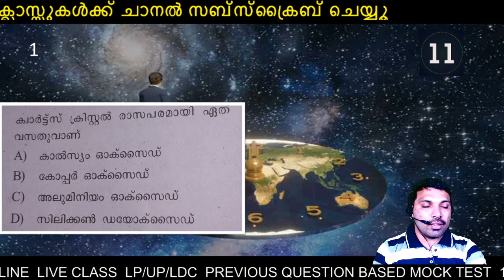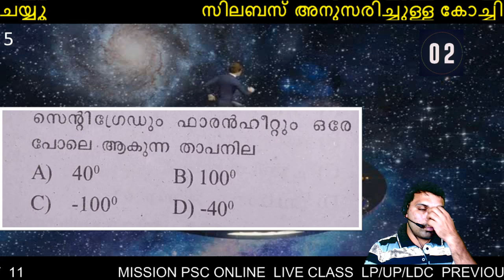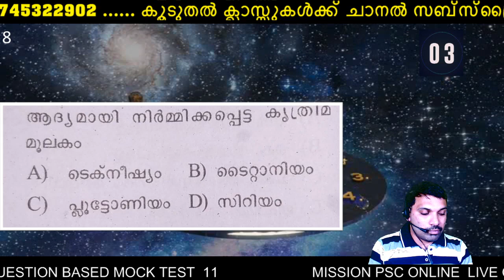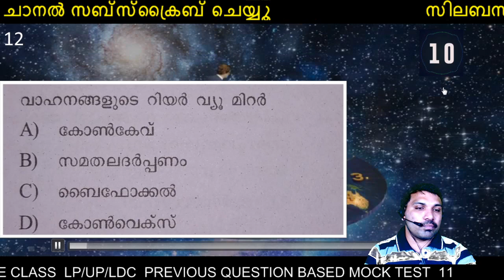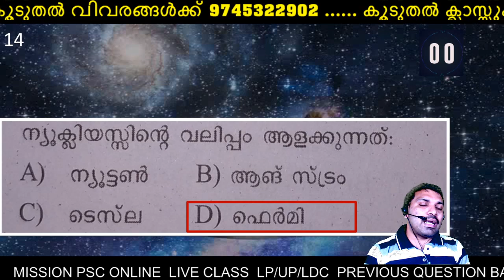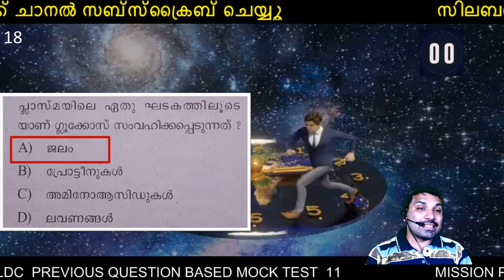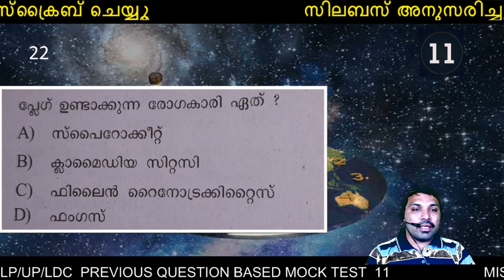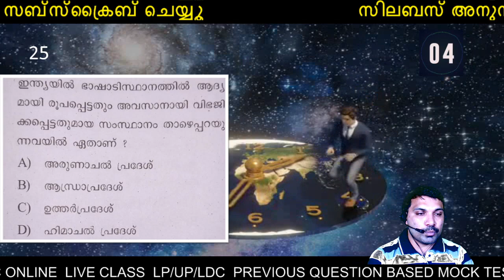LP/UP/LDC PREVIOUS QUESTION PAPER BASED MOCK TEST 11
വീഡിയോ ക്ലാസുകളിൽ നിങ്ങളുടെ സംശയങ്ങൾക്ക് ഗ്രൂപ്പിൽ ചേരാം
To join my Telegram Channel:
 Notice:
This channel does not promote or encourage any illegal activities. All contents provided in this channel for education purpose only